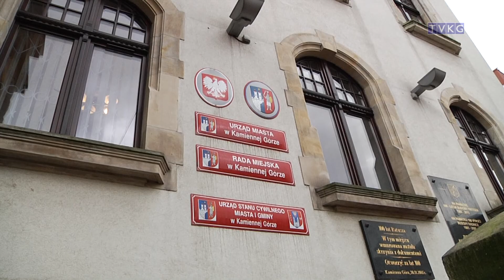Program informacyjny Flesz 09 09 2020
- walczą o środki
- Operetka na wynos
- czytali Balladynę
- zbiórka w szkołach